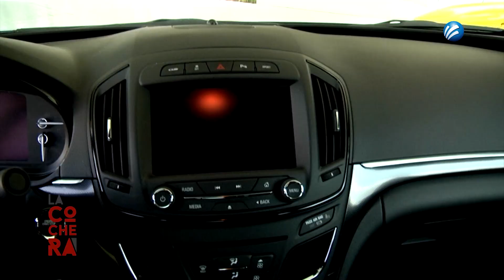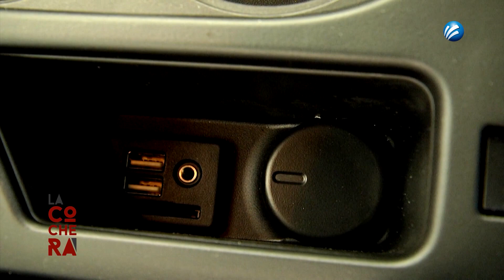BUICK REGAL GS 2015 - LA COCHERA B2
- BLOQUE 1 PRESENTACIÓN DE LOS 30 AÑOS DE HONDA MÉXICO
- BLOQUE 2 BUICK REGAL GS 2015
- BLOQUE 3 FORD MUSTANG GT CONVERTIBLE 2015